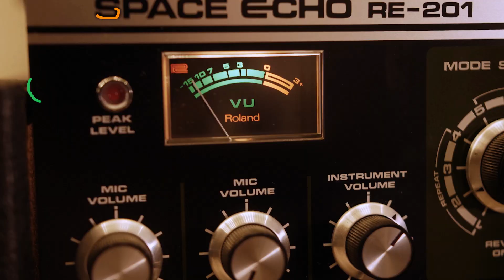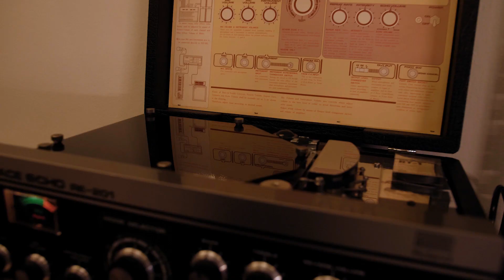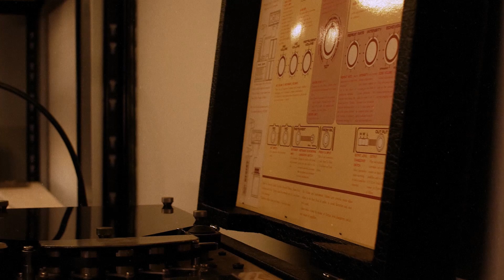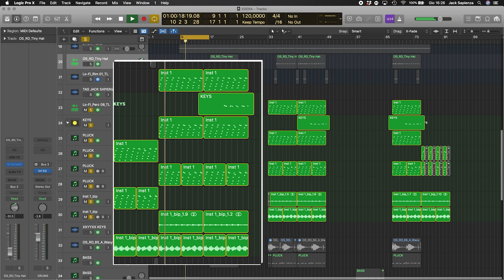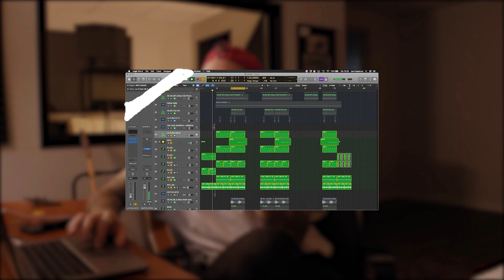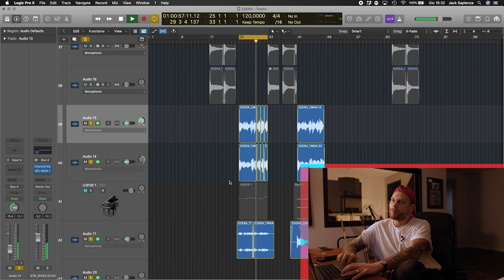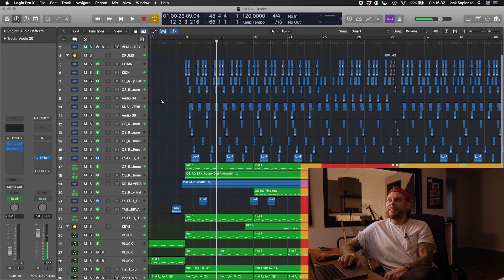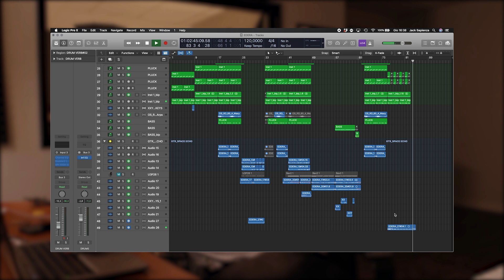PRODUCO UN BEAT CON LO SPACE ECHO | ROLAND RE-210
Oggi vi parlo del Roland RE-210 ''Space Echo'', un delay e reverb a nastro direttamente dagli anni '70 con un suono incredibile.

Un video di:
Jack Sapienza

Riprese di
Edoardo Massaglia
Luca Di Pasquale

Montaggio di:
Edoardo Massaglia e Luca Di Pasquale

Mix e Master di:
Samuele ''Safe'' Ferrari

Una produzione RKH Studio